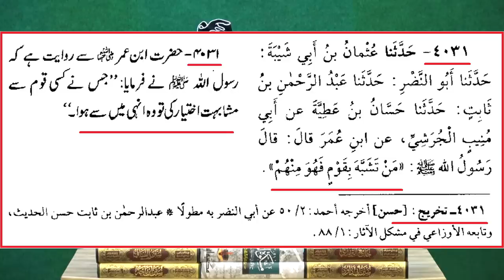Happy Christmas ki MUBARAK dena ??? Holi & Diwali ki MUBARAK dena ??? (Engineer Muhammad Ali Mirza)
A Critical Video Clips from 36-ILMI-o-Tahqeeqi MAJLIS (Open Q & A Session) with Engineer Muhammad Ali Mirza Bhai (Recorded on 11-Nov-2018). Link of Complete VIDEO